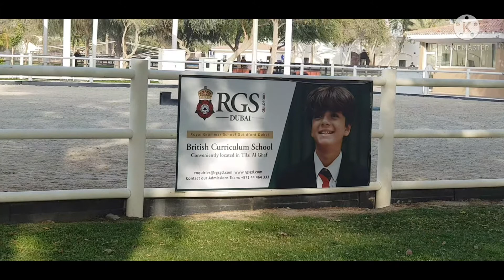HORSE BACK RIDING SCHOOL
amazing and wonderful people ..loves to ride on horses